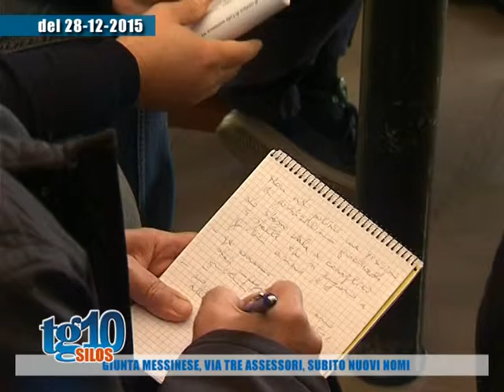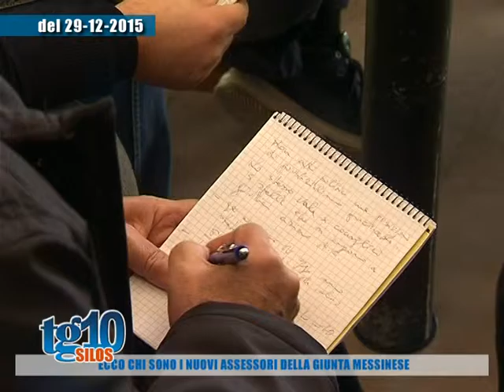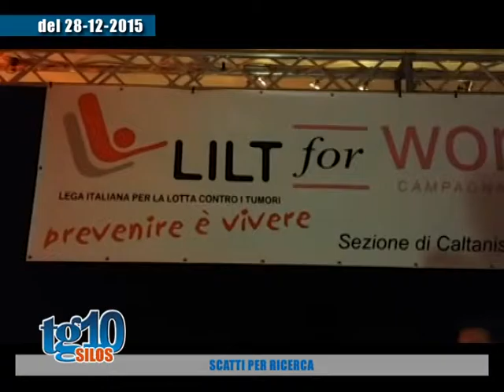SILOS 1 1 2016